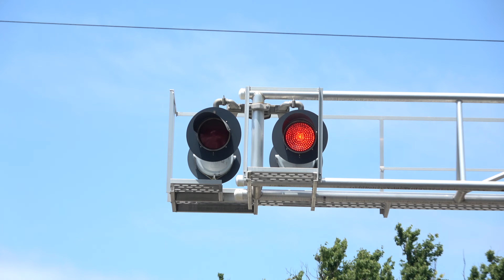UP 8745 Z-Train Intermodal North & SACRT Light Rail - T St. Railroad Crossing Sacramento, CA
Union Pacific Railroad Z-Train Intermodal Stack Train northbound passes through the T Street railroad crossing on the UP Sacramento Sub in Sacramento, California and an inbound Sacramento Regional Transit Blue Line light rail train on the SACRT Blue Line.

UP 8745, 8082, 8171, 6886 (DPU), 7981 (DPU)

SACRT, SRTD 233, 205 CAF - Blue Line - Inbound

Crossing Info
Sacramento, CA

This crossing jointly owned by Union Pacific and Sacramento Regional transit is a quuet zone and bells ring through whole activation.

Right Signal
Cantilever: Harmon
Lights: Three pairs of 12 inch Harmon Dotted LEDs retrofitted inside Three pairs of 12x24 inch Harmon Lights
Junction Boxes: Harmon
Install Type: UP Early 2000s, installed 2001
- Gated Mast
Bell: WCH Type 1.5 E-Bell
Lights: One pair of 12 inch Safetran Fading LEDs retrofitted inside One pair of 12x20 inch Safetran Lights
Junction Box: Safetran
Gate Lights: Electro-Tech Gate LEDs
Mechanism/Counterweight Arms: WCH
Base: WCH
Install Type: UP Late 2000s, Install Stock New in 2011 With reused lights from previous install here.

Left Signal
Bell: GS Type 1 E-Bell
Cantilever: Harmon
Lights: Three pairs of 12 inch GS LEDs retrofitted inside Three pairs of 12x24 inch Harmon Lights
- Gated Mast
Lights: One pair of 12 inch GS LEDs retrofitted inside One pair of 12x24 inch Harmon Lights
Junction Box: Harmon
Gate Lights: NEG Gate LEDs "Alstom-Aurora Style"
Mechanism/Counterweight Arms: WCH (New)
Base: WCH
Install Type: SACRT Early 2000s, Installed 2001

This crossing owned by both Union Pacific Railroad and Sacramento Regional Transit with the film side cantilever being an UP Early 2000s signal install and its gated mast being an UP late 2000s signal install installed here in 2011 with reused previous install lights. The left SACRT signal is an SACRT Early 2000s signal install with its gate, gate lights, mechanism, and counterweight arms being the changes.